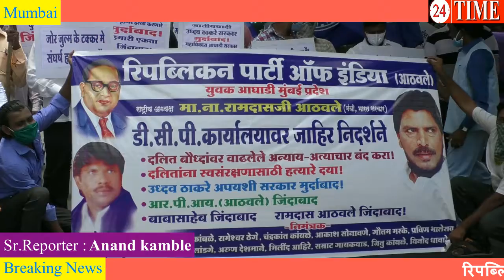रिपब्लिकन पार्टी ऑफ इंडिया युवक आघाडी मुंबई प्रदेश यांच्या मार्फत दलितांवरील अत्याचारा विरोधात निदर्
RepublicanParty of India#Mumbailatestnews#RPI's Ramdas Athawale#24timenews#